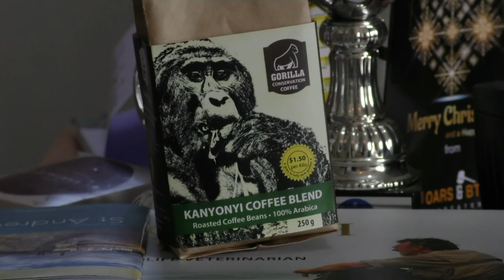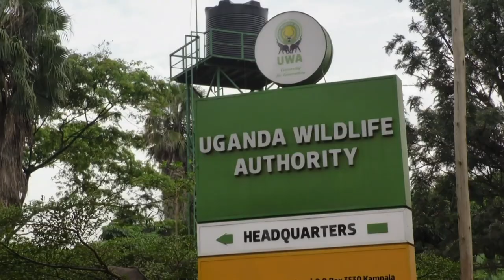Africa's mountain gorillas also at risk from coronavirus